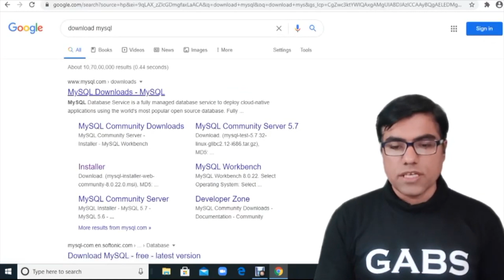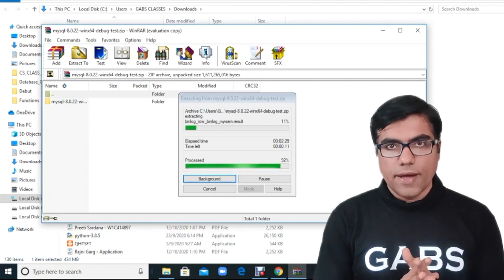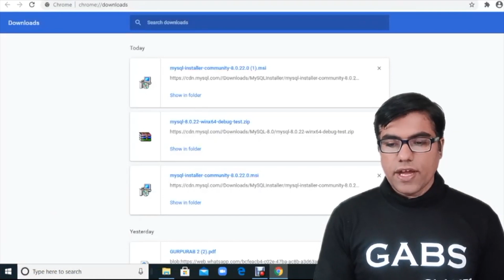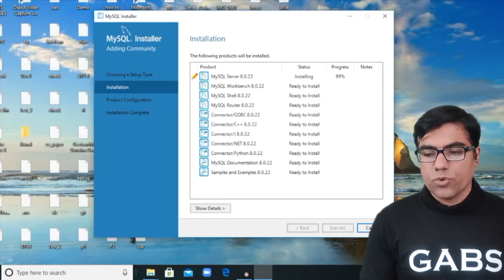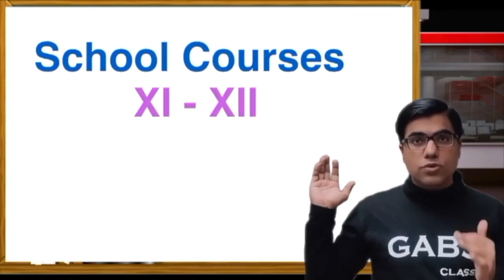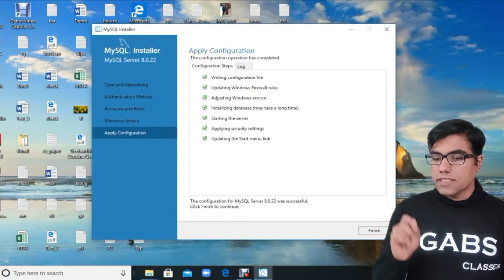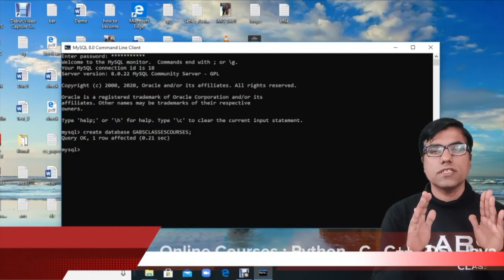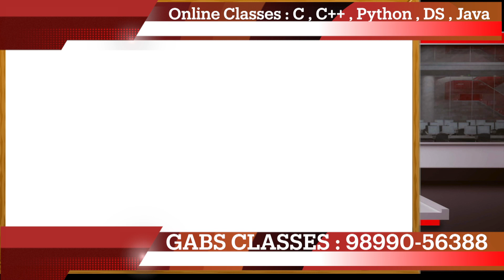You want 100% Marks in IP TERM 2 Click the Video to watch IP TERM 2 VIDEO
This is the second video for those students who are preparing IP For Class 12 CBSE exam.
As per the lashes Syllabus , This video is for those students who wants to prepare and wants to secure 100 % marks in ip class 12 term 2 syllabus.
IP for Class 12 is same as Informatics Practices class 12.
This is the second video as per ip for class 12 .
In the previous video of class 12 ip term 2 we discussed sql commands that is the part of SQL
This is for sure , students who wants to score excellent marks in ip class 12 term 2 then they must follow the series of GABS CLASSES CLASS 12 IP SERIES.
In this video , we will start sql class 12 .
SQL Class 12 is the part of Database Management System.
As per Latest Syllabus of ip course for class 12 , complete ip class 12 term 2 syllabus is one of the easiest syllabus as per latest informatics practices class 12 term 2.
So enjoy the course if one is preparing for ip class 12 by following GABS CLASSES CLASS 12 IP SERIES.
Let’s continue  with ip class 12 term 2 SQL Commands Class 12.
GABS CLASSES CLASS 12 PYTHON